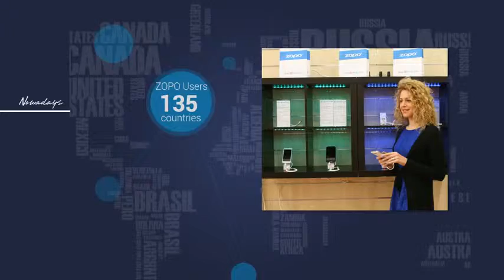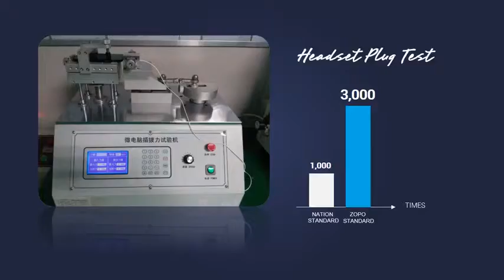ZOPO Mobile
BRIEF OFFICIAL VIDEO